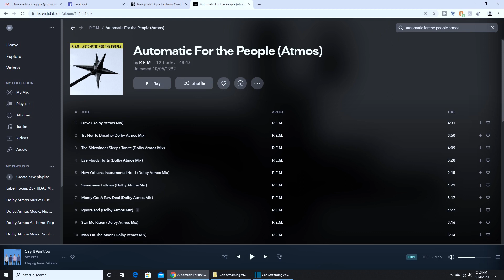Can Streaming ATMOS Replace Blu-ray Audio? Tidal ~ Apple TV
Streaming Atmos and Blu-ray Atmos compared. Quality, convenience, availability, security, selection and other pros and cons of each format discussed.